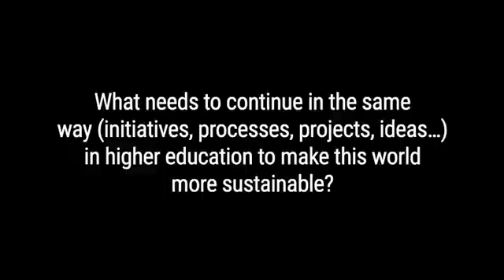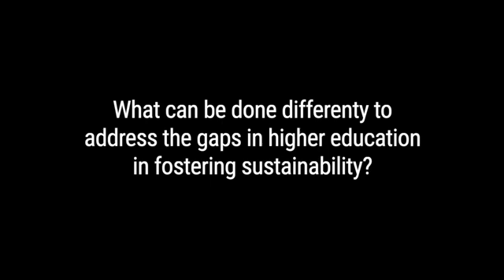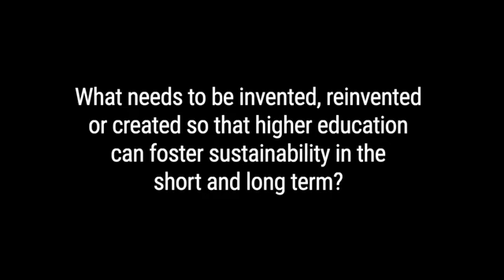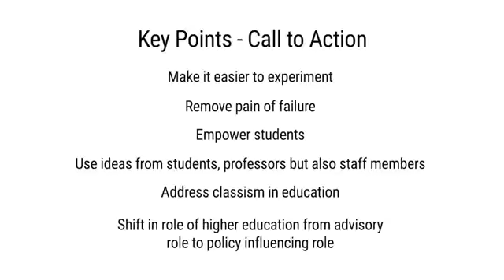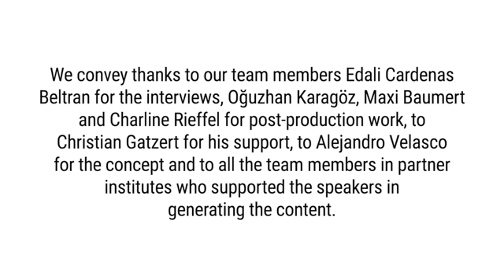2022 Rethinking Higher Education Perspectives from key stakeholders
Re-upload from Leuphana's Rethinking Higher Education Dialogue Video series on Challenges and Oppurtunities in HE to foster sustainability.

Video Post-Production: Oğuzhan Karagöz
Institute for Sustainable Development and Learning (ISDL)